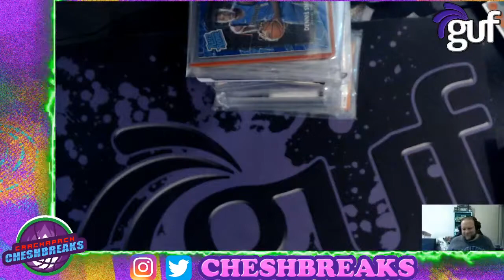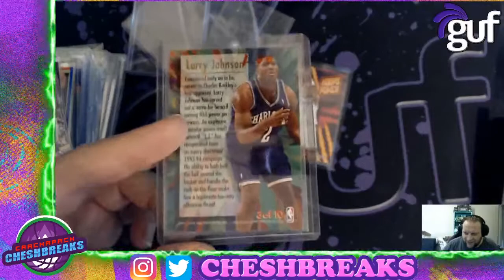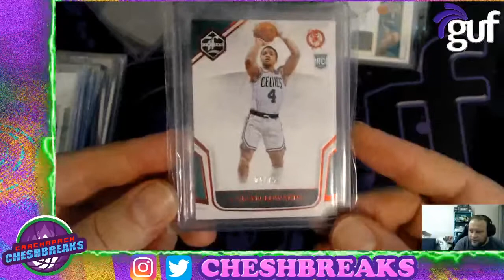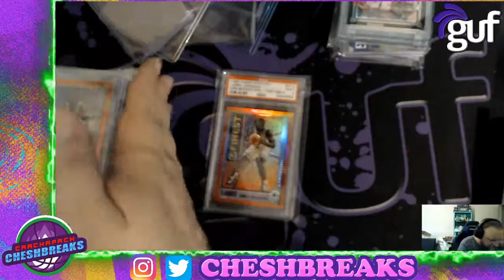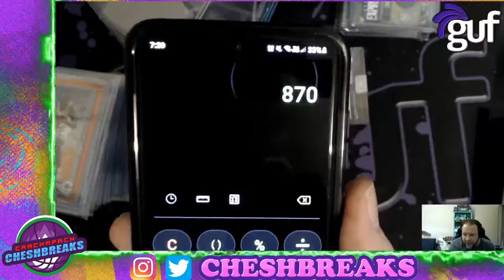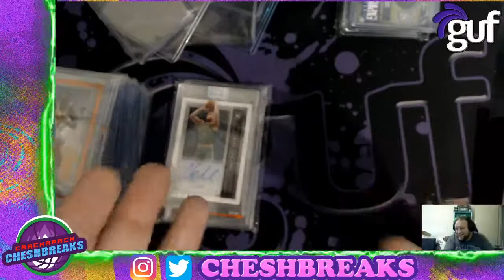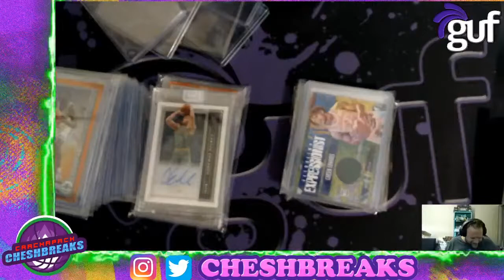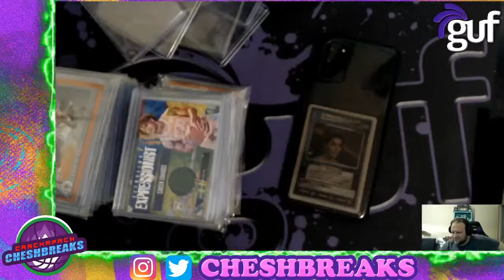NBA MAIL TIME W/DOUBLE COVERAGE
This Episode ►
Chesh hangs out with Dom and Saucey from the Double Coverage podcast, talk the hobby and Chesh shows off his brand new sexy Larry Johnson Topps Finest Error Refractor!

SUPPORT OUR BREAKS OR JUST JOIN THE COMMUNITY► FORTNIGHTLY BREAKS!